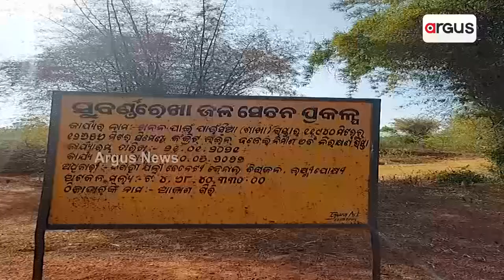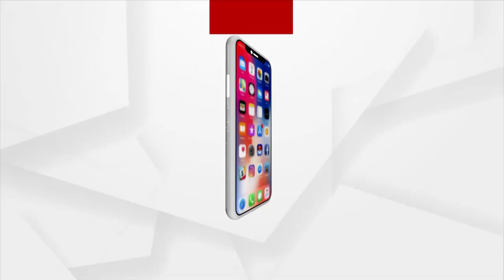Mayurbhanj Locals Alleges Of Large-Scale Scam In Canal Work